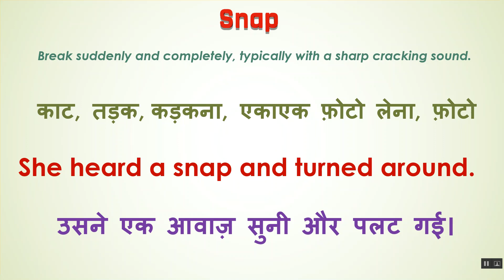Snap Ka Kya Matlab Hota Hai | Snap Meaning in Hindi